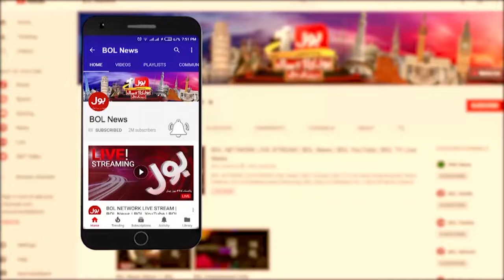Hezbollah Declaration Of Victory | Latest Updates | Breaking News